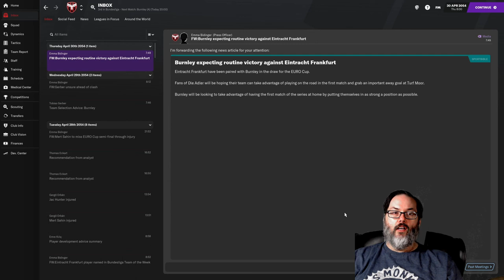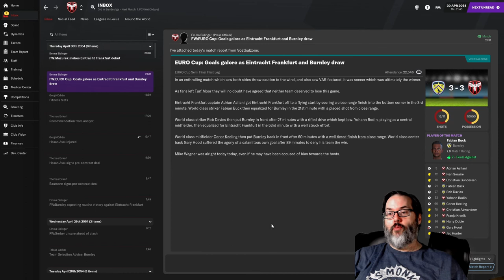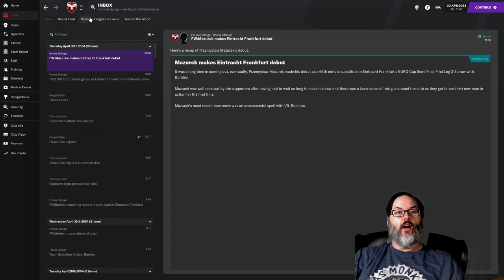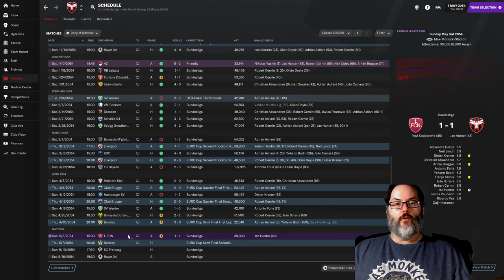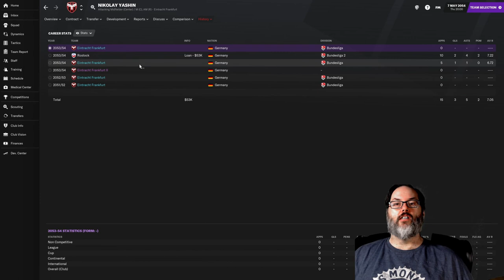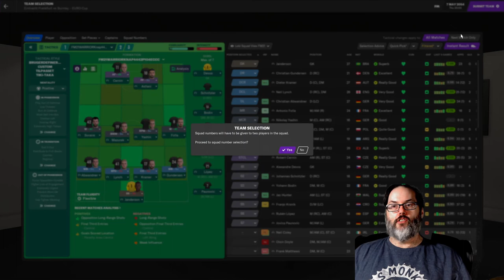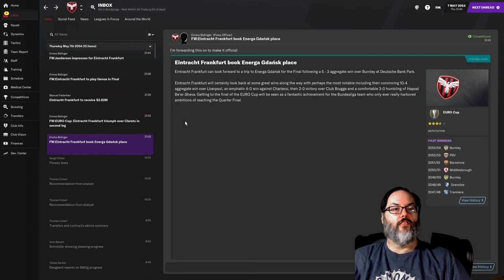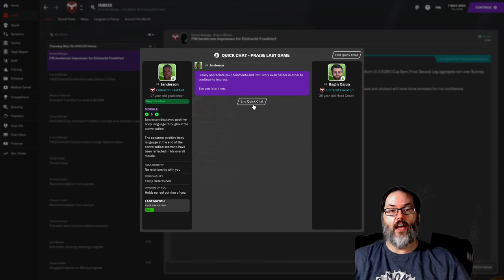EURO CUP SEMI FINALS/BURNLEY - FM21/CLUB 2 EINTRACHT FRANKFURT - EP. 37